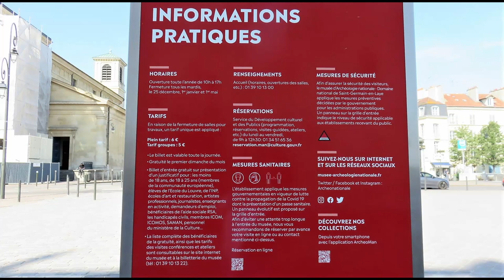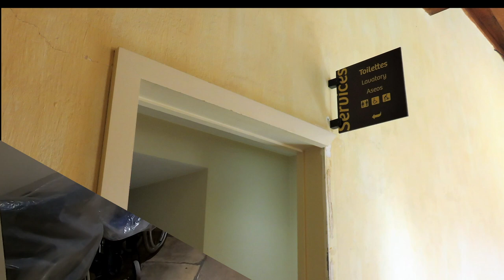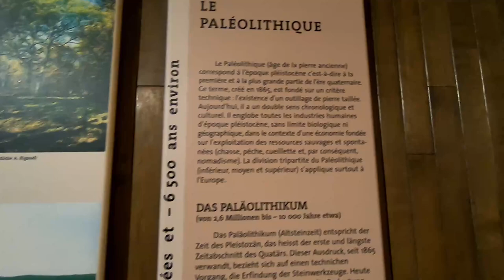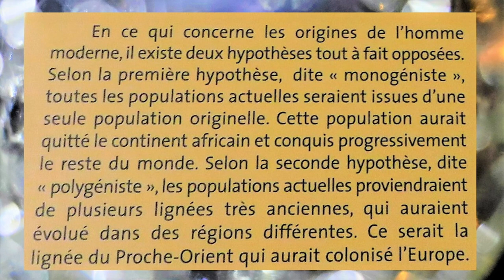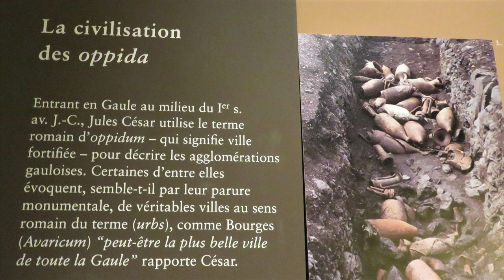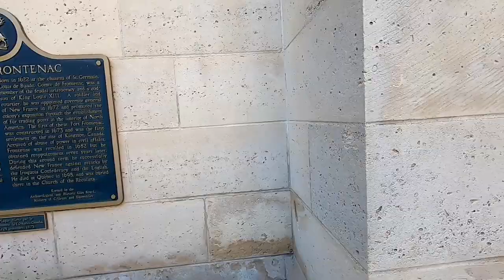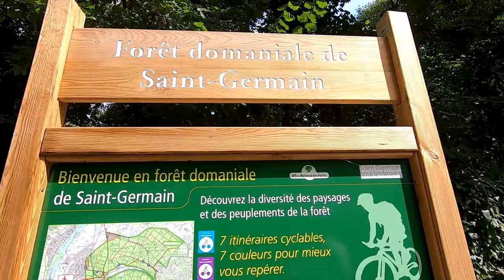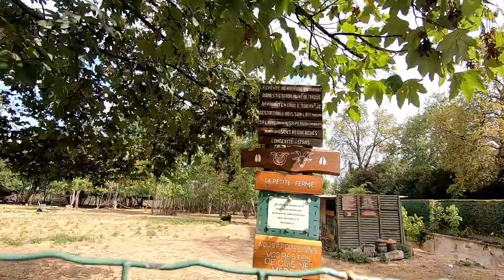Château de Saint-Germain-en-Laye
Château de Saint-Germain-en-Laye, le vestige d'une Renaissance flamboyante

Bonjour les Héros !

Aujourd’hui nous allons visiter un château riche en Histoire.

Ce château initialement construit par Louis Le Gros abrite un musée extraordinaire relatant les événements de la Préhistoire à la Gaule Romaine.

Ce musée inauguré par Napoléon III profite du cadre du château reconstruit par François Ier.

C’est parti pour un voyage dans le temps…

N’oubliez pas de soutenir la chaine en vous abonnant, en aimant, en partageant et en commentant. Merci pour votre soutien.